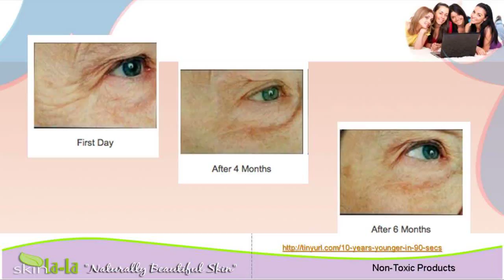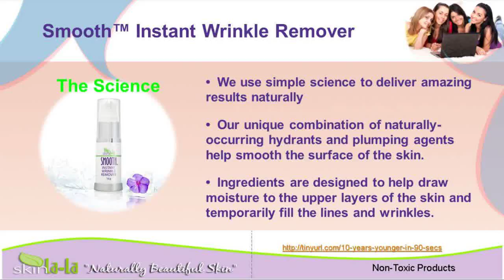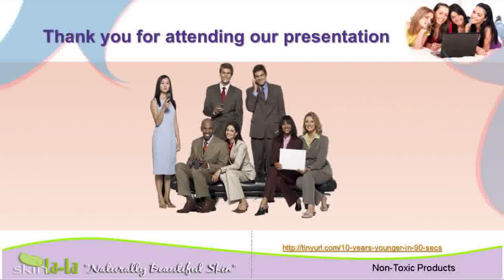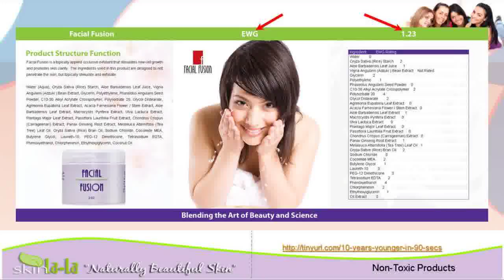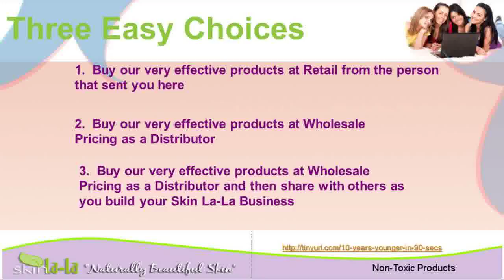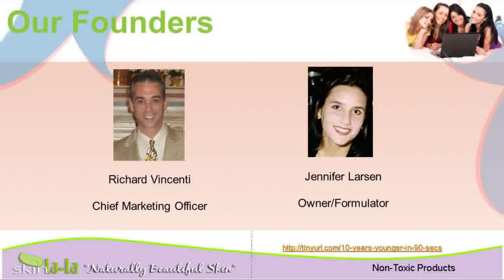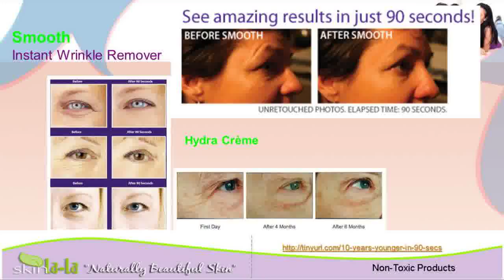Cream For WrinklesAnti Aging LotionSkin Moisturizers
product skin{ care for wrinkles young ageing cream emu oil facial masks
beautiful skin cream creams{ wrinkles creams products ageing cream aging lotion look younger eye cream cream cream reviews